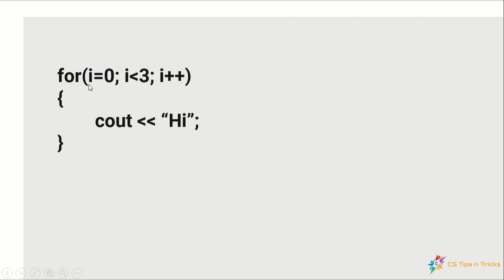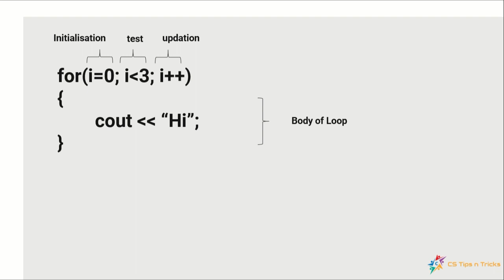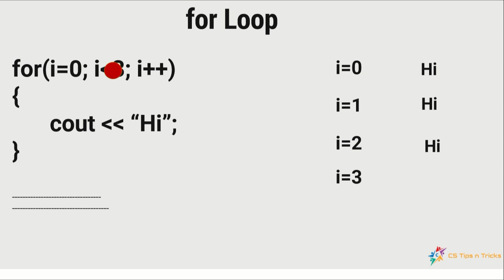Syntax of a For Loop - For Loop എളുപ്പത്തിൽ മനസിലാക്കാം (with animation)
Computer science students can easily understand the working of for loop with the help of animation. Transcript in Malayalam.